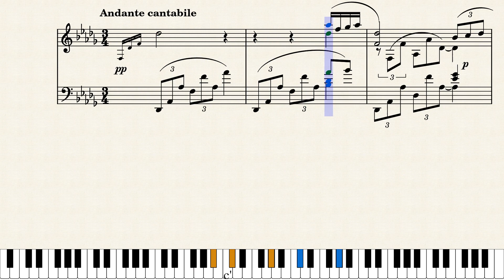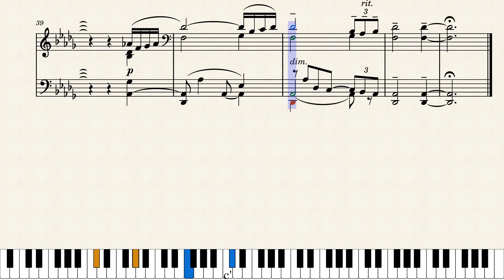Rachmaninoff Rhapsody on a Theme of Paganini, Op. 43 XVIII (piano solo arr. sheet music)